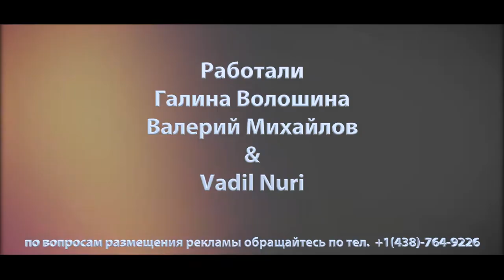Montreal Canadiens | Privet Bonjour Hello E19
Свежие мы и спортивные, как никогда! Монреаль. Нескучные новости.
19 -я программа.